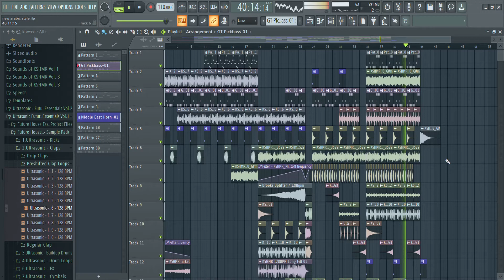HOW TO MAKE MUSIC IN ARABIC STYLE - FL Studio Tutorial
MAKE A SONG IN ARABIC STYLE ON FLSTUDIO 20